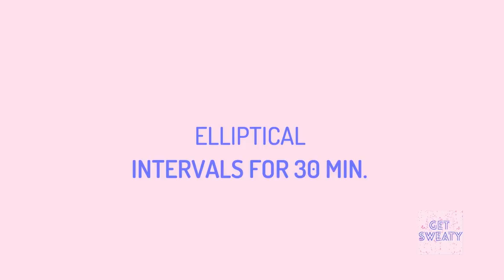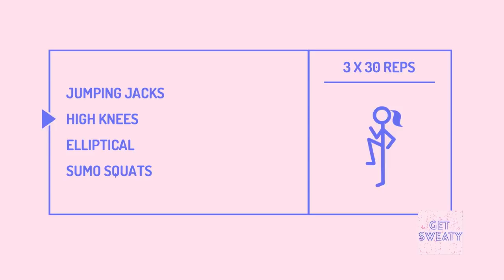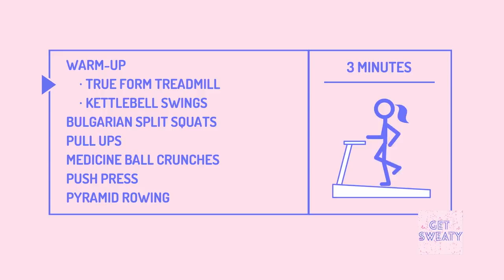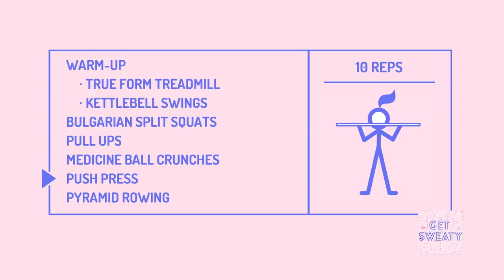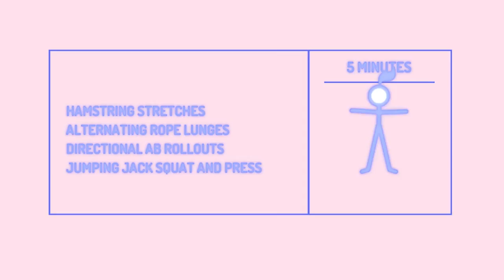Workout With Music Legends DJ Khaled, Steve Aoki & Prince Royce | MTV Fit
Here’s what happened when Emily Oberg worked out with a crew of music legends for Complex. Including DJ Khaled’s home workout, strength and cardio with Steve Aoki and Tone House with Prince Royce.